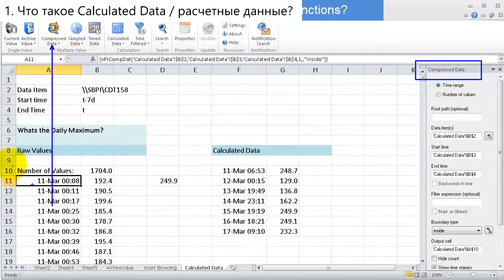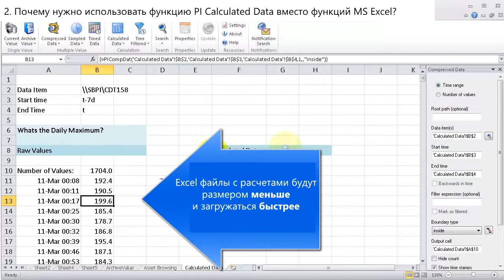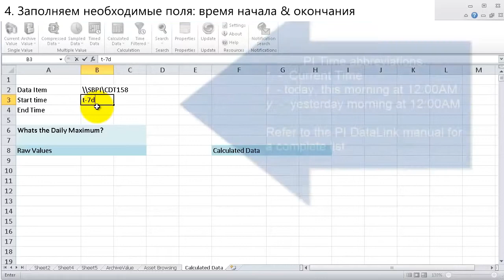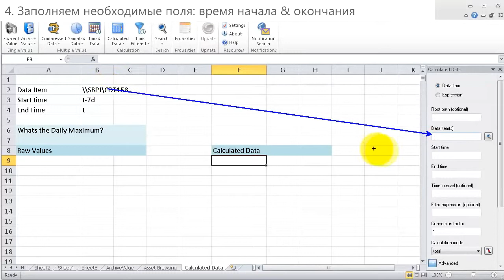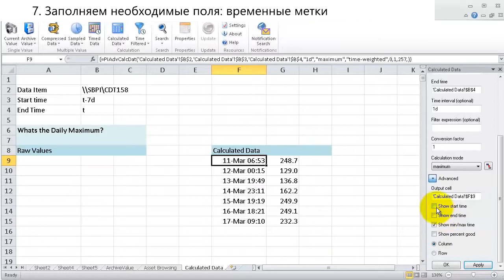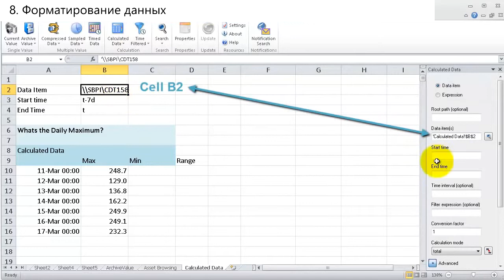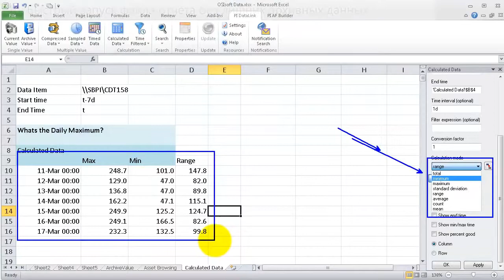PI DataLink: как вычислить максимальное суточное значение?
0:02 1. Что такое функция Расчетные данные (PI Calculated Data)?
0:42 2. Почему нужно использовать функцию PI Calculated Data вместо функций MS Excel?
2:10 3. Заполняем необходимые поля: имя тега
2:37 4. Заполняем необходимые поля: время начала & окончания
3:00 5. Заполняем необходимые поля: ссылки на нужные ячейки
3:25 6. Заполняем необходимые поля: временной интервал
3:51 7. Заполняем необходимые поля: временные метки
4:31 8. Форматирование данных
5:26 9. Повторное использование функции "расчетные данные"
6:01 10. Быстрый запуск файла отчета без лишних архивных данных